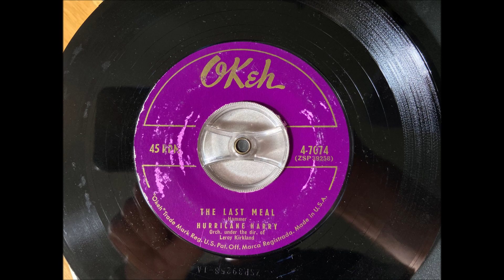Hurricane Harry, Orch. under the dir. of Leroy Kirkland - The last meal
Absolutely marvelous R&B shouter of the highest order! Released on Okeh in 1956.